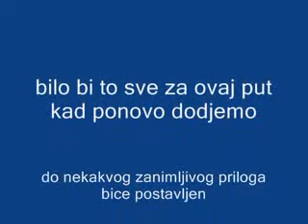Drugi dio Mačvanski protesti Velibor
Nastavak klipa o protestima Macvanskih stocara naravno sa Nikolom ciganinom i njegovom HARMONIKOM za kraj.